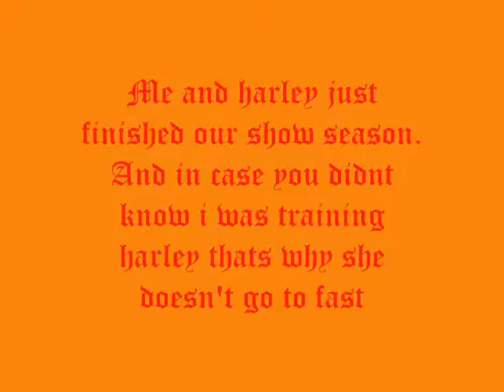updates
updates on riding. i am so bored this time of year beacause there are no competitions and i cant practice riding barrels because its either to slipery or cold